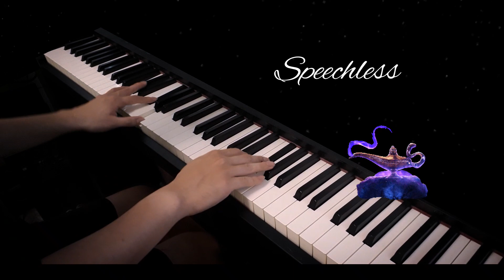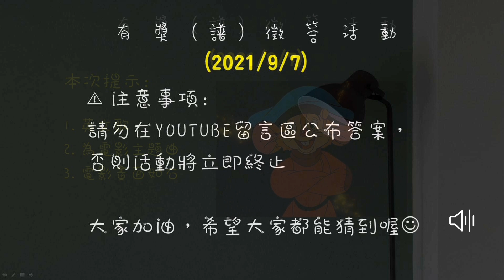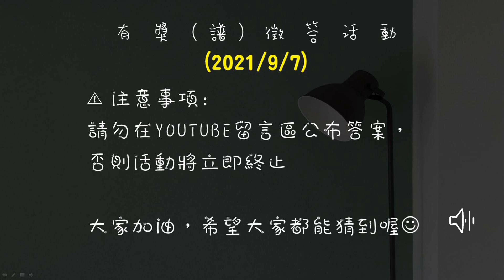【Piano cover】Speechless-阿拉丁【⭕️附猜歌贈譜活動(難度1★)】Naomi Scott茉莉公主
阿拉丁-Speechless piano cover
★PianoSheet樂譜:
⚠️有獎(譜)徵答活動(附加分題):
難度:★☆☆☆☆☆☆☆☆☆
A.索取步驟:
1.請看片尾出現的音樂題目並想出答案
2.私訊OhMyJohny的IG 或 FB粉專
  (網址請看資訊欄)
4.請告訴我題目的【答案】

B.答對獎勵: (每人一次作答機會)
★訂閱者:
可任選1首OhMyJohny已上架收費的琴譜免費索取
★會員:
可任選5首已上架收費的琴譜免費索取
★未答對或逾期答對者:
再接再厲，但仍可參加加分題喔:))
★有哪些樂譜可索取? 請點入查看:
⚠️注意事項:
★請勿在YOUTUBE留言區公布答案，
否則活動將立即終止。
大家加油，希望大家都能猜到喔
★加入頻道會員連結:
★琴譜資訊請看【置頂留言】
★All My Sheets: